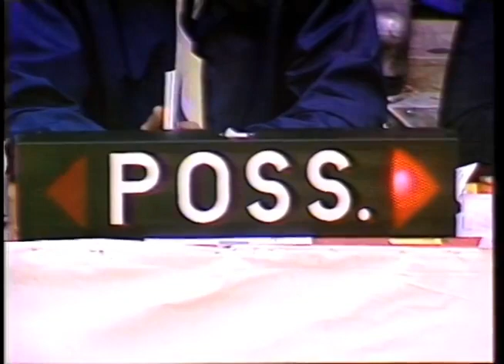1983 NCAA Final Four Semi Final Louisville vs Houston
Hakeem Olajuwan and Houston take on Louisville in this NCAA Tournament Semi Final.